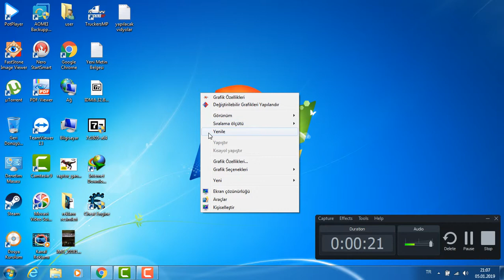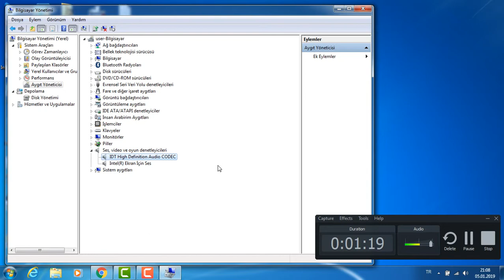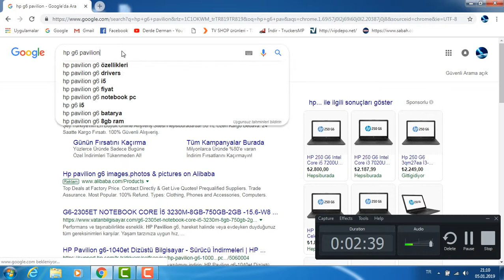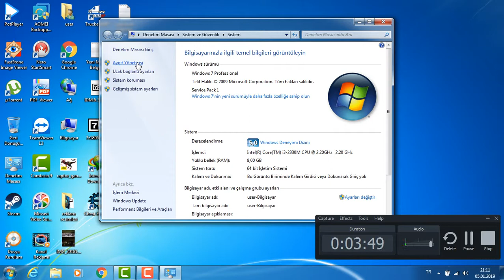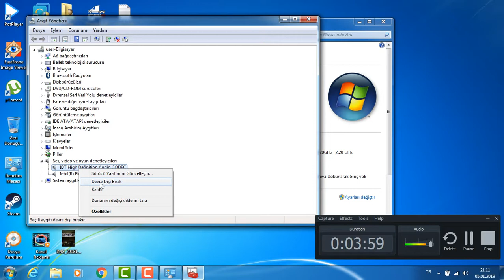BİLGİSAYARDAN SES ÇIKMIYOR çözümü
0:00:15.990,0:00:17.990
Selamun ALEYKUM sağ alt köşede hopörler simgesi yoksa yada üzerinde x işareti var ise ya sürücü sü yüklenmemiştir yada driver yüklü değildir yada aygıt adapter yüklü değildir .hopörler patlak olabilir.

0:00:25.661,0:00:27.661
bilgisyar sağ tık yönet

0:00:32.740,0:00:34.740
aygıt yöneticisi

0:00:38.204,0:00:40.204
ses video ve oyun denetleyici alt ta

0:00:42.525,0:00:44.525
bunların üzerinde ünlem işareti varsa yada burda hiç yoksa

0:00:44.525,0:00:46.525
ses aygıtımız da problem vardır.

0:00:46.525,0:00:48.525
driverini yüklediğimiz halde ses gelmiyor ise güncelleme gerekir

0:00:48.525,0:00:50.525
ses aygıtının üzerine sağ tık yap bu sürücü yü güncelleştir tıklayın.

0:01:37.698,0:01:39.698
ses aygıtı aygıt yöneticisinde yok ise ve tam adını bilmiyor iseniz bilgisayarın sol alt köşede ara kısmına sistem bilgisi yazın

0:01:55.837,0:01:57.837
bilgisayarınızın tam model marka ve ya üreticisinin sayfasından güncel driver leri indirin ve kurun pc yeniden başlatın

0:01:57.837,0:01:59.837
sistem bilgisi açıldıktan sonra sol tarafta bileşenlere çif t tıklayın oradan ses aygıtının üzerine tıklayın sürücü yazılım ismini oradan alıp google ye yazıp sitesinden indirin ve kurun

0:03:34.458,0:03:36.458
 sağ alt köşeden ses simgesinin üzerine sağ tık yapın oradan ses sorunu gider diyin ve gelişmiş seçin devam edin bu işlemi 3 kere yapın.ses ayarlarını açın ve oradan aygıtı varsayılan yapın ve etkinleştir diyin

0:04:01.006,0:04:03.006
yine bilgisayar sağ tık özellikler aygıt yöneticisi ses aygıtı sağ tık bu sürücüyü etkinleştir yada devre dışı bırak pc yeniden başlat.not muhakkak etkin olması gerekiyor.
ses
sound, audio, vocal, acoustic, sonic, phonic
sağlam
sturdy, solid, sound, strong, firm, rugged
sağlıklı
healthy, sound, wholesome, healthful, well, fit
güvenilir
reliable, tried, trustworthy, dependable, credible, sound
deliksiz
sound
sapasağlam
in perfect health, safe and sound, sound, rude, as sound as bell, iron
iyi
good, well, decent, fine, great, sound
bozulmamış
unspoilt, pristine, intact, unspoiled, untouched, sound
derin
deep, profound, sound, abstruse, recondite, religious
emin
sure, confident, certain, assured, safe, sound
yerinde
in place, in, appropriate, pertinent, proper, sound
yasal
legal, statutory, legitimate, lawful, licit, sound
geçerli
valid, current, available, effective, prevailing, sound
sert
hard, rigid, tough, harsh, stiff, sound
kuvvetli
strong, powerful, potent, vigorous, robust, sound
oturaklı
seated, sedate, foursquare, well settled, sound
Isim
ses
sound, voice, tone, noise, vocal, speech
gürültü
noise, rumble, sound, din, racket, roar
melodi
melody, tune, chime, sound, theme, air
anlam
meaning, sense, significance, point, import, sound
boğaz
throat, neck, strait, gorge, throttle, sound
solungaç
gill, sound, branchia
etki
effect, impact, influence, action, effectiveness, sound
sonda ile muayene
sound
haliç
estuary, golden horn, armlet, sound, firth, frith
koy
bay, cove, inlet, creek, armlet, sound
yüzme kesesi
airbladder, float, sound
Fiil
çalmak
steal, play, ring, knock, blow, sound
ses çıkarmak
sound, speak, noise, clatter, utter, voice
söylemek
say, tell, sing, speak, assert, sound
ağzını aramak
sound out, take a sounding, sound
ses vermek
sound, respond
çalınmak
be stolen, be played, sound, rat-tat, smite upon
etki bırakmak
sound, strike
belli etmek
make clear, argue, evince, express, let on, sound
muayene etmek
examine, check up, inspect, explore, go over, sound
iskandil etmek
plumb, sound, take a sounding, probe
sondayla bakmak
sound
sonda ile yoklamak
sound, probe, drill
derıne dalmak
sound
araştırmak
research, investigate, explore, study, search, sound
Zarf
mışıl mışıl
sound
deliksiz bir şekilde